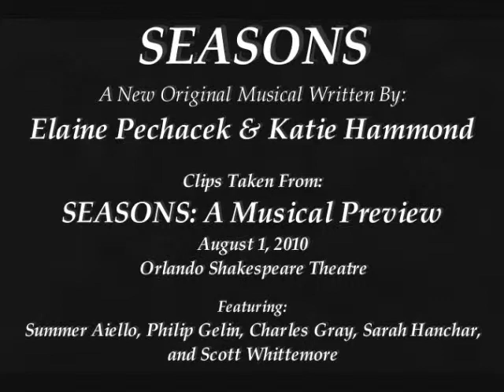"TAKE A WALK" from SEASONS - Katie Hammond & Elaine Pechacek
Take A Walk is from the new musical SEASONS written by Katie Hammond and Elaine Pechacek.